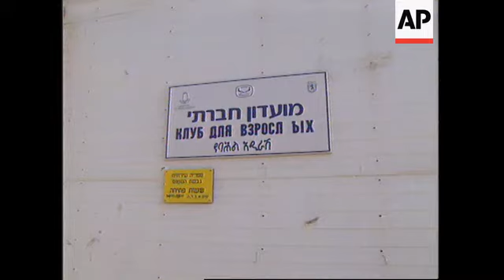ISRAEL: RUSSIAN IMMIGRANTS STRUGGLE TO MAKE ENDS MEET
(10 Aug 1995) Hebrew/Eng/Nat

Russian immigrants who poured into Israel after the break up of the Soviet Union are struggling to make ends meet in their adopted country.

Many of them believe that too little is being done to try to improve their lot.

A new lobby group is now taking on the Israeli government in the hope of trying to get their plight higher on the political agenda.

On a lonely hilltop overlooking one of Jerusalem's wealthiest suburbs, 300 immigrants live in these solitary caravans.

Many of the occupants fled the former Soviet Union and have been living here for over two years, desperately searching for permanent work and housing.

The Mirken family has been here for six years. Dimitri, the father, is unhappy with life in his adopted country.

SOUNDBITE (Hebrew)
"We are here because we are Jews. This is the only reason to come. Without this reason there is nothing. This is certain. A man who is not a religious Jew has nothing to do here at all. In this country there is no work, no housing, nothing".
SUPERCAPTION - Dimitri Mirken, Russian immigrant

Anatoli Shcharansky leads a new movement lobbying for better conditions for the 560-thousand immigrants who have fled the former Soviet Union in the past six years. He believes the government has pushed the issue into the background.

SOUNDBITE (English)
"As I see it, the main aim of our country is to be a tool for the gathering in of exiles - bringing Jews all over the world to Israel, not pushing them but attracting them. Then I think it's a big failure. We're now on the sixth year of the big Aliyah (immigration) started - we have no strategy about it. It's not a top national priority, The government is not dealing with this on a daily basis the way it's dealing with security and other national problems".
SUPERCAPTION: Anatoli Shcharansky

The government official in charge of immigrants admits things are not perfect, but insists the situation is under control.

SOUNDBITE (English)
"Of course there are misdeeds, there are mistakes. There are challenges that we are not yet able to achieve, example problems with social housing for the elderly, finding jobs for the huge number of engineers and scientists that come to the country."
SUPERCAPTION: Yair Tzaban, Minister of Absorption

While the debate goes on, Russian immigrants continue to struggle for a living.

Musicians who were once celebrated in Russia now have to busk on the streets to make ends meet.

To them every penny counts.